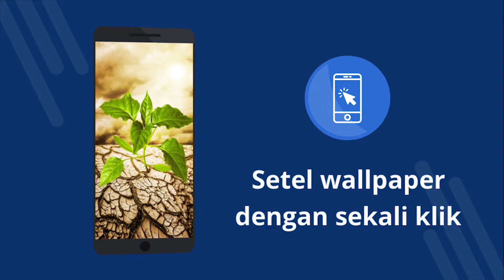Wallpaper sayuran 4k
Wallpaper sayuran 4k - Aplikasi gratis dengan wallpaper 4K. Unduh secara gratis. Cara mengatur wallpaper di ponsel Anda. Aplikasi untuk mengubah wallpaper di Android. Unduh aplikasi gratis. [29id]